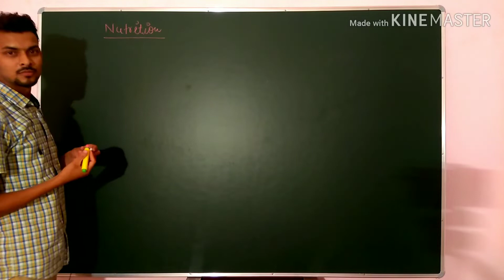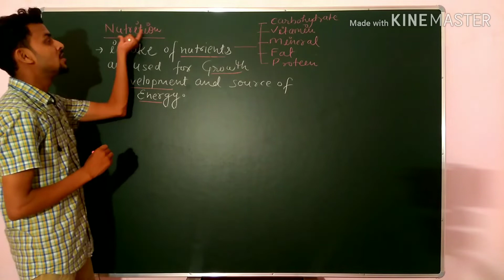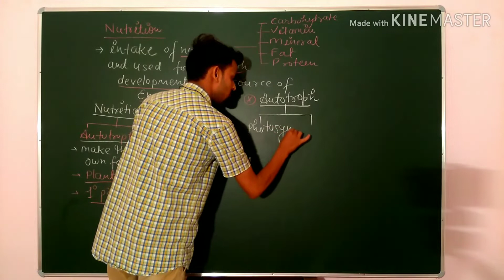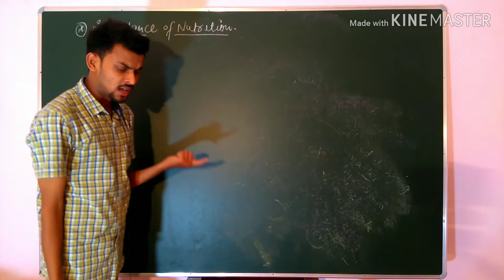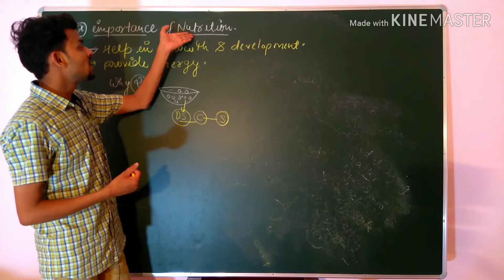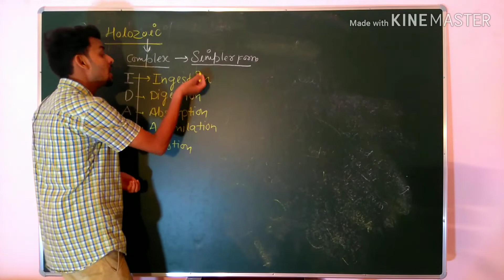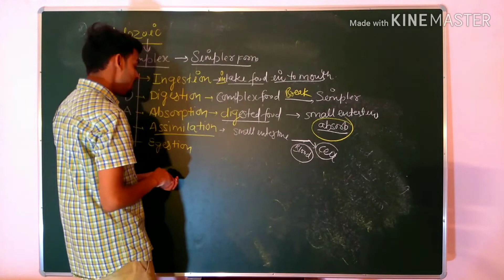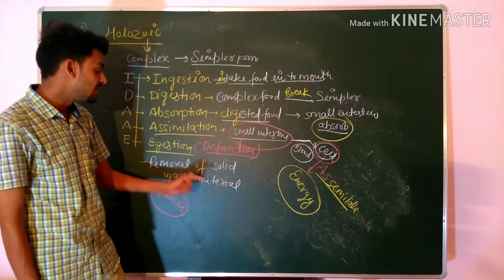| Life Process | +2 | 10 | CBSE | ICSE | DC ACADEMY | DC SIR |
Nutrition DcAcademy DcSir This lecture included definition of nutrition ,autotroph,heterotroph,holozoic,photosynthesis and chemosynthesis...